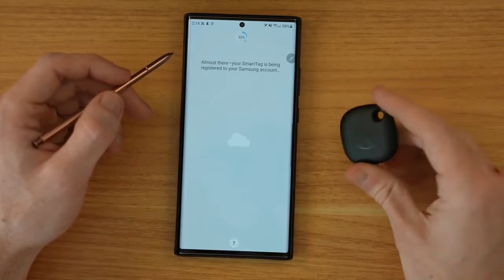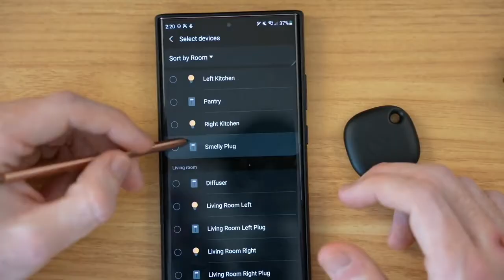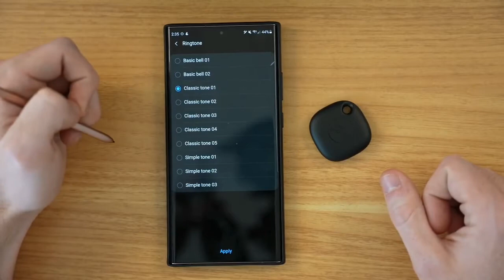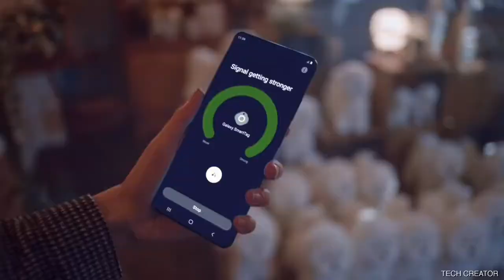how to find lost things tamil|samsung smart tag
this vedio is about samsung smart tag
how to find any lost things by your smart tag
how to locate by smart tag